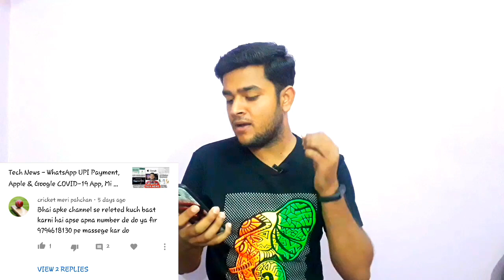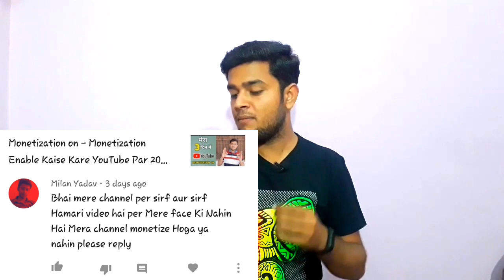Sunday Tech Tadka - Request From you, Already Adsense Account, Monetization Without Face came #7